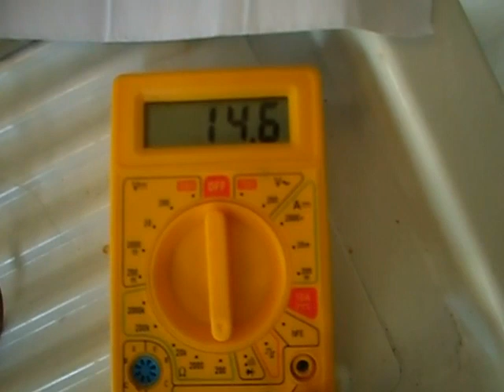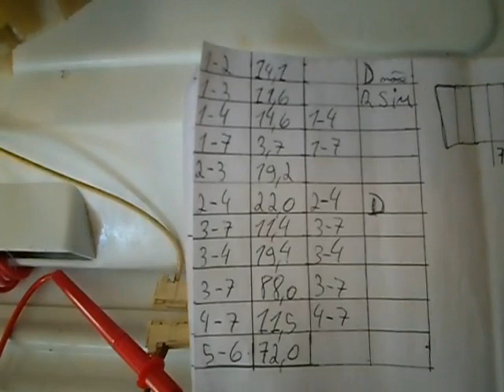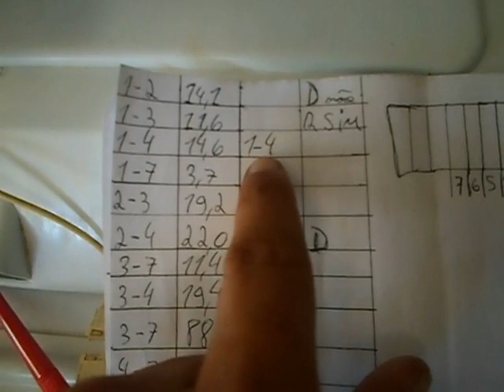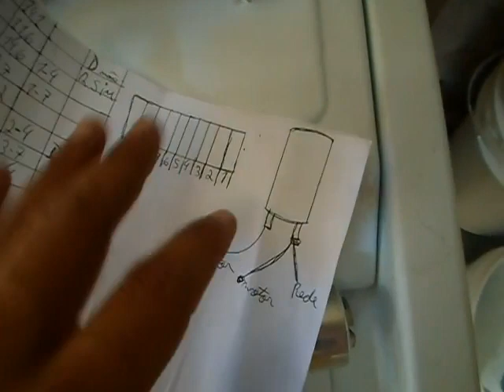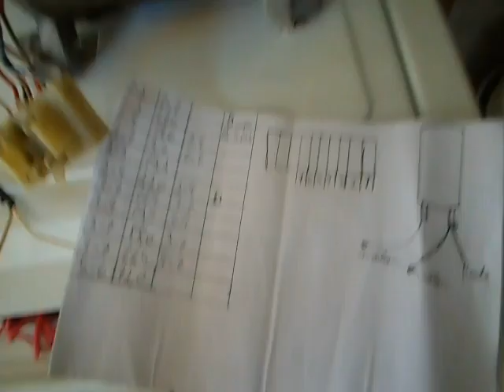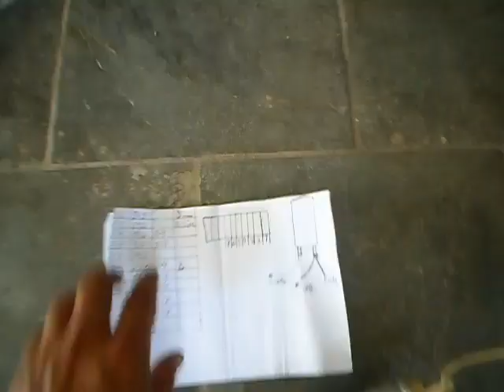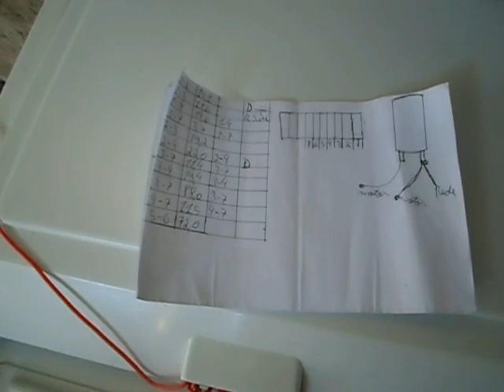COMO LIGAR UM MOTOR DE MAQUINA DE LAVAR COM 7 PINOS ( FIOS )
esse motor é da marca sole made in italy com 7 pinos  INDUZIDO